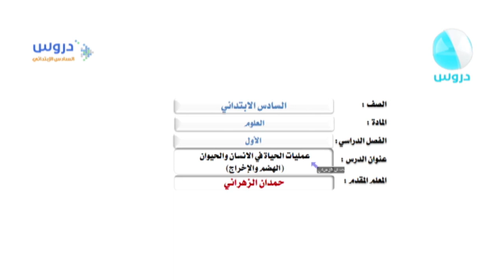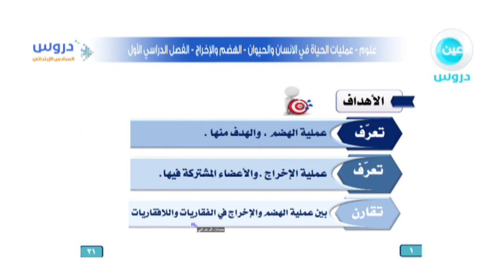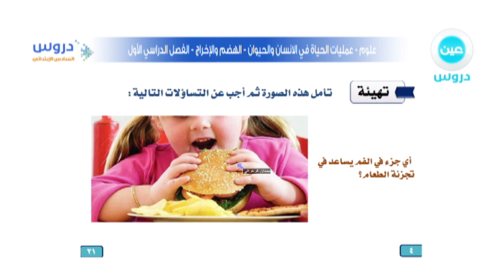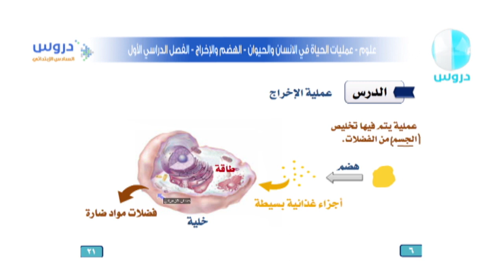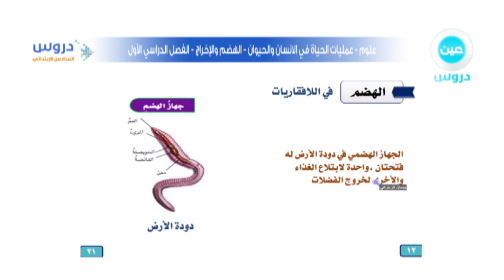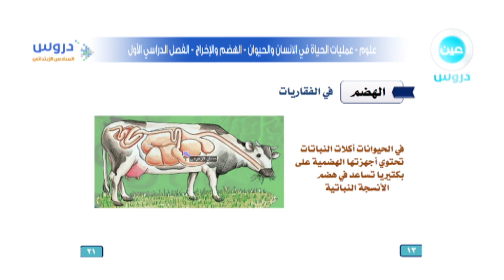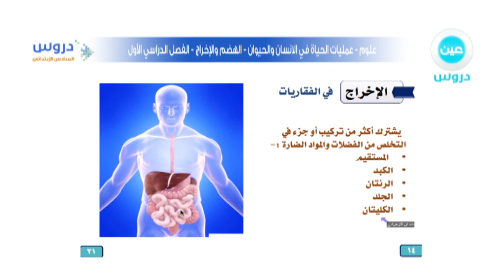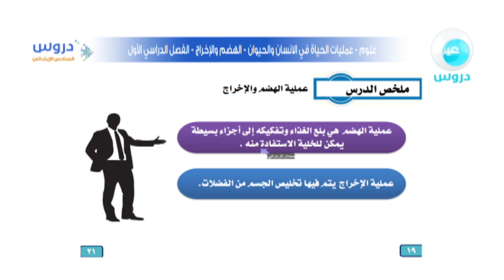السادس الابتدائي | الفصل الدراسي الأول | علوم | عمليات الحياة في الانسان والحيوان الاخراج والهضم